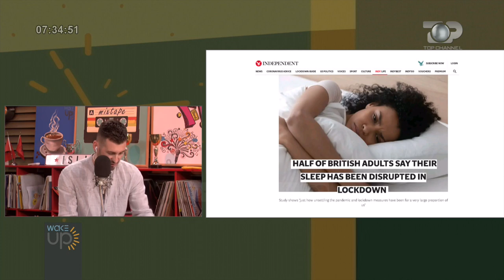Wake Up/ Shqetësime me gjumin? Psikologu Dragoti: Mos mbani TV ndezur, lexoni gjëra të mërzitshme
Për shumë njerëz në mbarë botën, pandemia ndryshoi mënyrën e tyre të të fjeturit, që nga oraret e deri tek cilësia e gjumit. Edhe pasi kaloi kjo periudhë e izolimit të dhënat studimore kanë treguar se disa njerëz e kanë të vështirë që të përshtaten dhe të rikthehen në parametrat e dikurshëm të gjumit. Pak ditë më parë, studiuesit nga King’s College London kryen një studim me 2,254 të rritur britanikë për të konstatuar sesi epidemia dhe izolimi kanë ndikuar në gjumin e tyre. Nga të anketuarit, gjysma thanë se gjumi ka qenë më i shqetësuar sesa zakonisht, përfshirë 46 përqind të burrave dhe 52 përqind të grave. Më shumë se 60 përqind e tyre thanë se financat ishin prekur nga bllokimi, dhe kjo gjë është reflektuar edhe në probleme me gjumin. Afërsisht 6 në 10 pjesëmarrës raportuan se kishin përvojë më të dobët të gjumit që nga izolimi dhe 39 përqind thanë se ata kanë fjetur më pak sesa zakonisht. Studiuesit zbuluan se të rinjtë kishin më shumë të ngjarë të raportonin ndryshime në modelet e tyre të gjumit. Pothuajse gjysma e moshës 16 deri 24-vjeç deklaruan se ata flinin më pak orë sesa disa muaj më parë. Po ashtu 1/3 e moshës 35 vjeç e lart treguan se flenë më pak. Profesori Bobby Duffy, drejtor i Institutit të Politikave në King's College London, argumentoi se si natyra "shqetësuese" e pandemisë ka ndikuar negativisht në 2/3 e popullsisë. Edhe ata që kanë fjetur disa orë më shumë, kanë rezerva për cilësinë e gjumit. Të njëjtët ekspertë aktualisht po ndjekin më shumë se 90,000 njerëz për të kuptuar se si pandemia është duke ndikuar në shëndetin e tyre mendor dhe në mirëqenien e përgjithshme. Psikologu, Edmond Dragoti na dha sot recetën e një gjumi të mirë dhe të shëndetshëm.